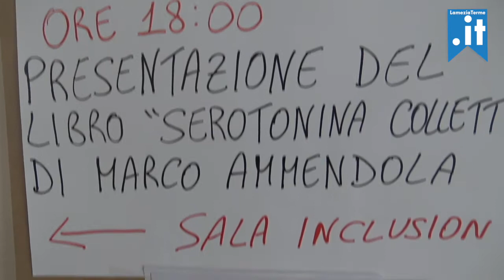Serotonina Collettiva - Intervista a Marco Ammendola e Ippolita Luzzo